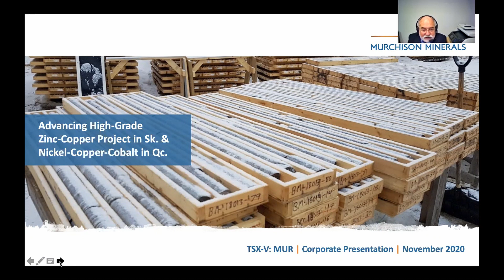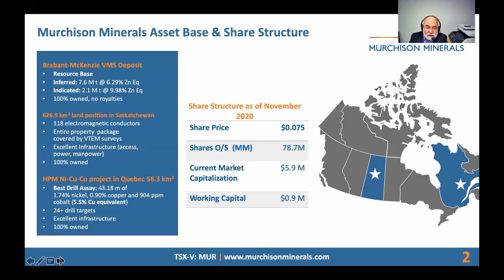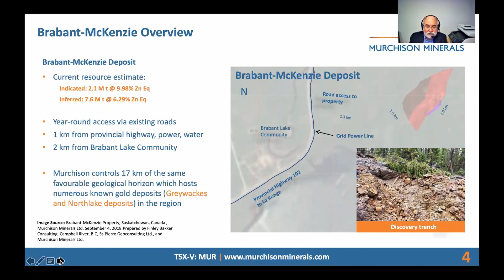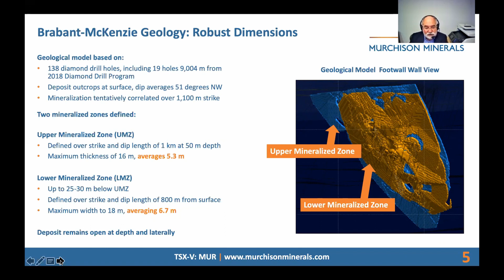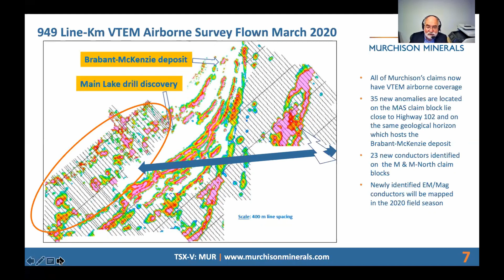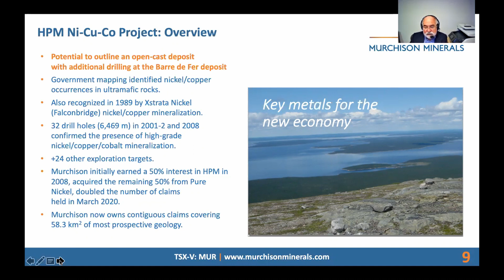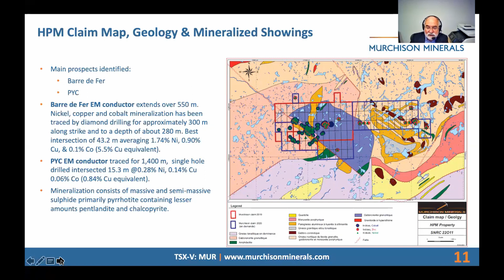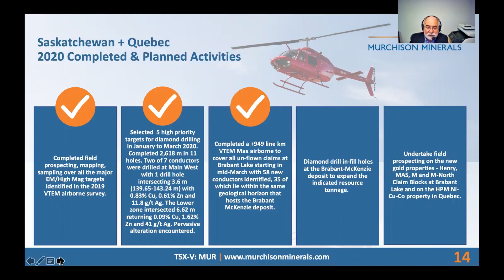Murchison Minerals (TSX.V: MUR) - Advancing high-grade base metals projects in Saskatchewan & Quebec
About Murchison Minerals Ltd. (TSXV: MUR)

Murchison Minerals (TSX.V: MUR) is a Canadian‐based exploration company focused on the exploration and development of 100%-owned projects in two of the most prolific Canadian mining regions, Saskatchewan and Quebec.

Sask.:
• Brabant-McKenzie is a high-grade VMS deposit hosting a NI43-101 compliant resource of 2.1 Mt @ 10% ZnEq (Indicated) and 7.6 Mt @ 6.3% ZnEq (Inferred). The project has a huge exploration upside as it lies in the same geological environment as the Flin Flon, Lalor Lake, Lyn Lake and Snow Lake camps, and remains open for expansion.
• MUR also owns a huge land package covering an area of 626.9 km2, with the potential to identify high-grade strata-bound metasedimentary gold deposits resembling the Greywackes, North Lake and numerous other known gold deposits in the region.
Que.:
• HPM Nickel‐Copper‐Cobalt Project, where the best assay shows high-grade drill intercepts including 1.74% Ni, 0.9% Cu and 0.09% Co over 43.2 m. The 58 km2 Project has over 24 exploration targets and excellent potential for discoveries.